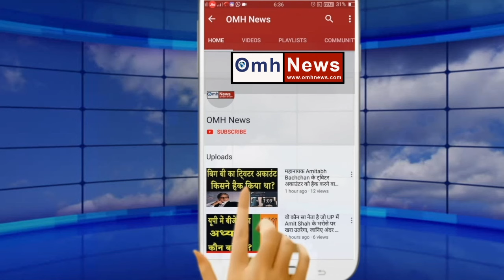Congress के MLA ने Rahul Gandhi पर ऐसा खुलासा किया कि मच गई सनसनी!